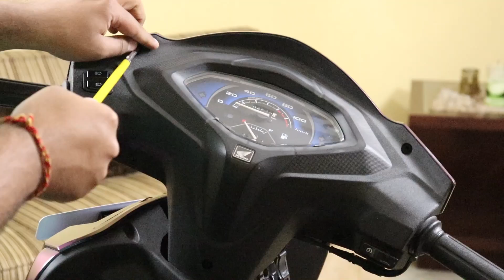Bluetooth Music System for Motorcycle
Wireless Bluetooth Music System for Bikes + Anti Theft Alarm | Activa Modification

My Shooting Equipment:
1. Camera Canon 200D
2. Extra Lens Canon 50mm
3. Tripod
4. Gorilla Pod
5. Shotgun MIC

Modifications:
1. Simtac Hazard Flasher For Dominar:
2. Simtac Universal Hazard Flasher For any bike/scooter:
3.

All Other Accessories used (DM)